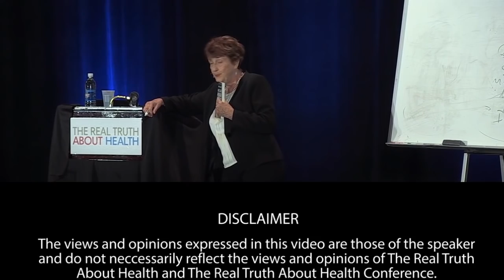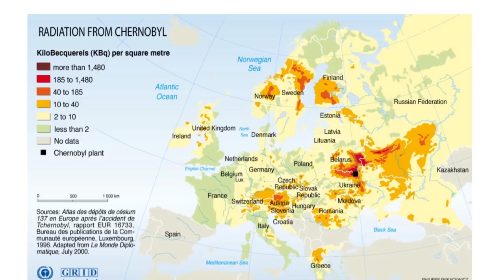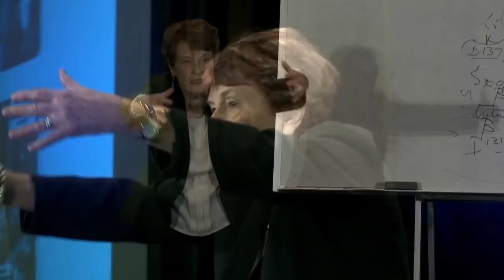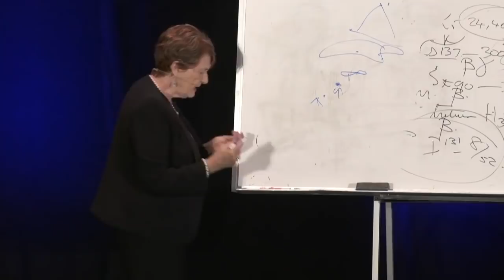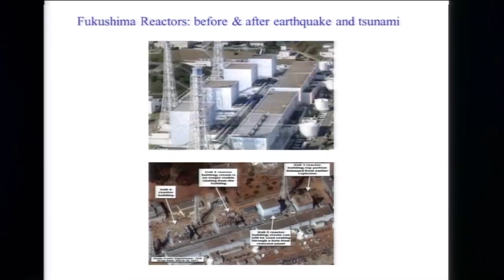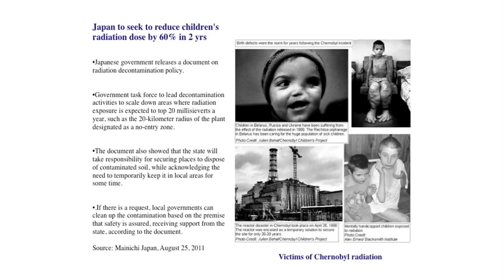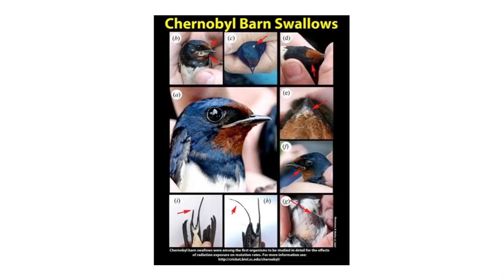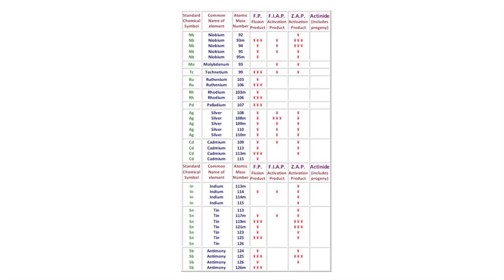What Effect Is The Fukushima Nuclear Power Plant Accident Having On Us?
On the second anniversary of the Fukushima disaster, an international panel of leading medical and biological scientists, nuclear engineers, and policy experts assembled at the prestigious New York Academy of Medicine. A project of the Helen Caldicott Foundation and co-sponsored by Physicians for Social Responsibility, this gathering was a response to widespread concerns that the media and policy makers had been far too eager to move past what are clearly deep and lasting impacts for the Japanese people and for the world. This was the first comprehensive attempt to address the health and environmental damage done by one of the worst nuclear accidents of our times.

Helen Caldicott takes an unprecedented look into the profound aftereffects of Fukushima.and In accessible terms weighs in on the current state of knowledge of radiation-related health risks in Japan, impacts on the world’s oceans, the question of low-dosage radiation risks, crucial comparisons with Chernobyl, health and environmental impacts on the United States (including on food and newborns), and the unavoidable implications for the U.S. nuclear energy industry.

Helen offers a major corrective to the public record on Fukushima.